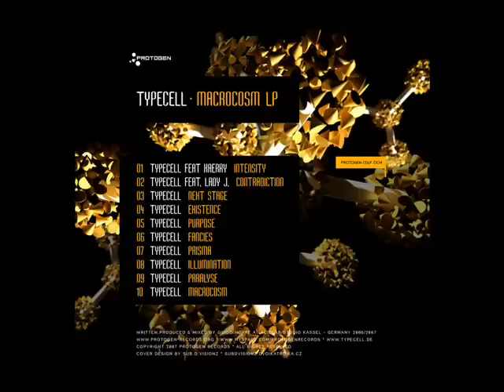Typecell - Next Stage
Typecell - Next Stage (taken from "Typecell - Macrocosm LP" on Protogen Records - 2007) * (SRBE / Dainjahruz Crowned LP / 320kbps MP3 - 2008) *